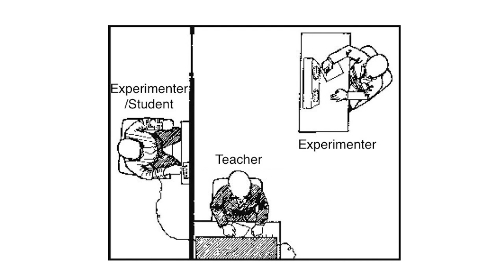Hopeful History of Humankind: 06 We're Not So Cruel After All